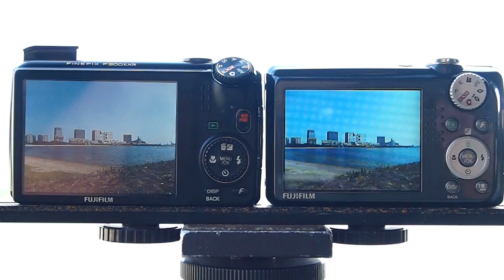富士フイルム「FinePix F300EXR」広角側での撮影テスト